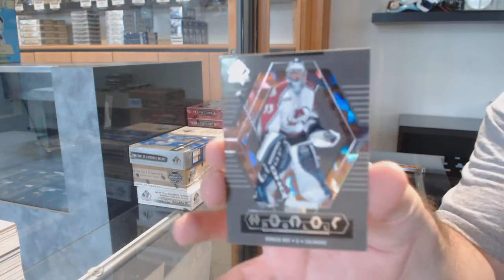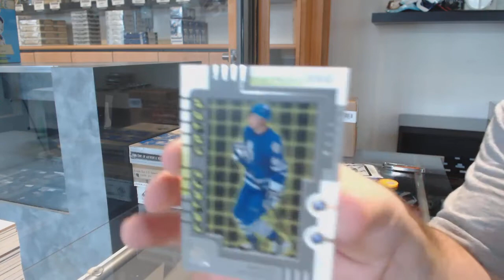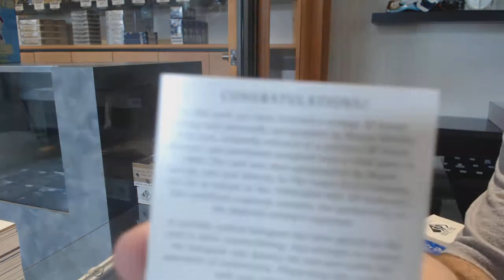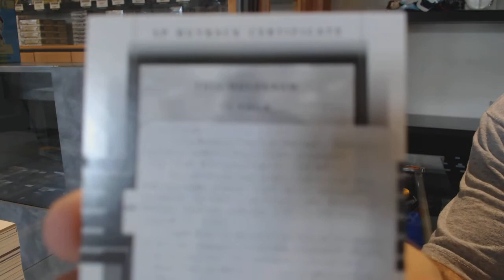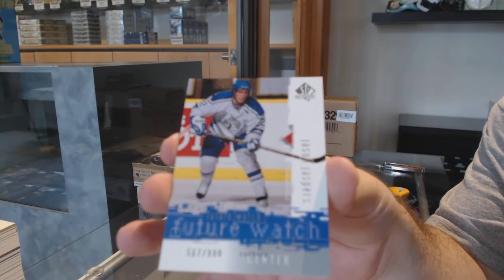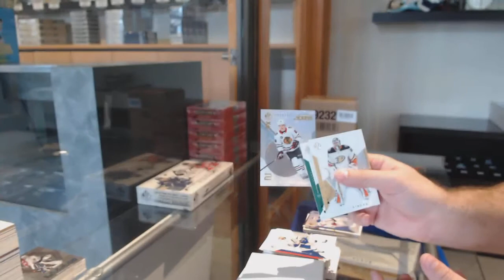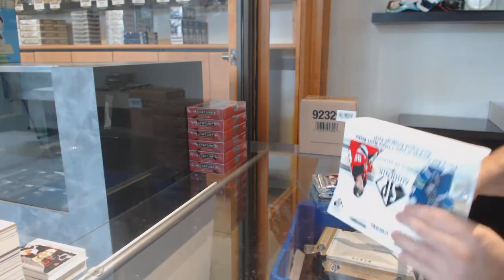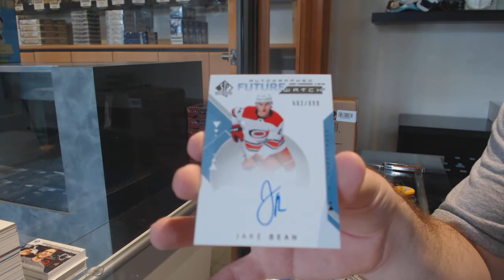Four Years of Upper Deck SP Authentic Hockey Box Break - C&C GB #12,300